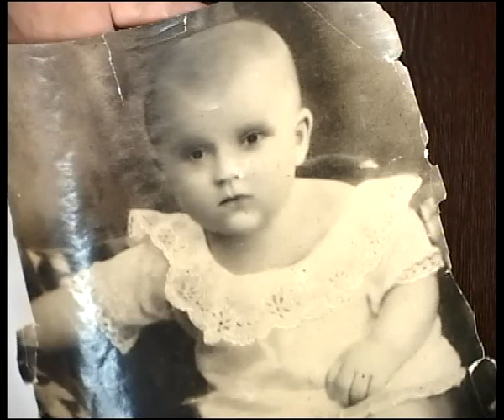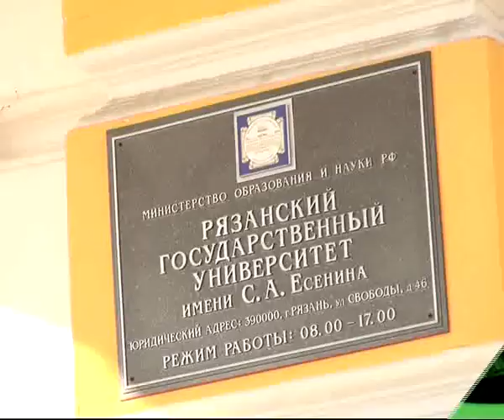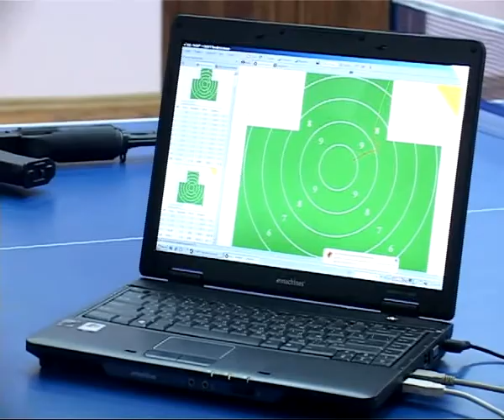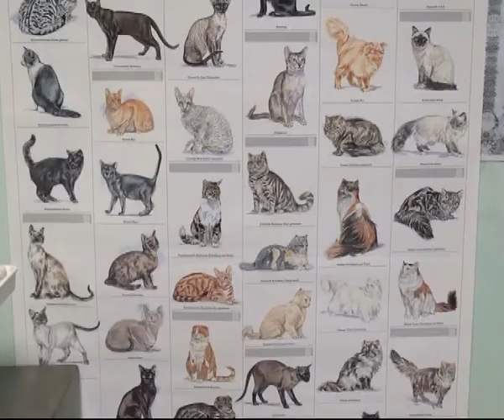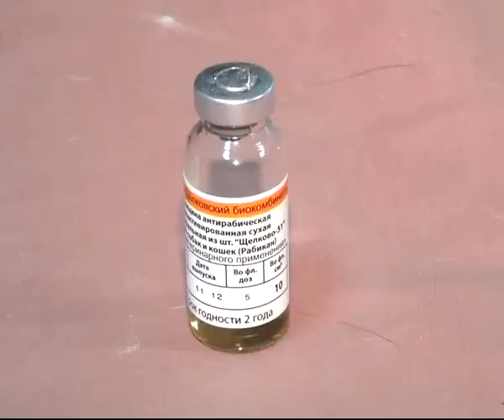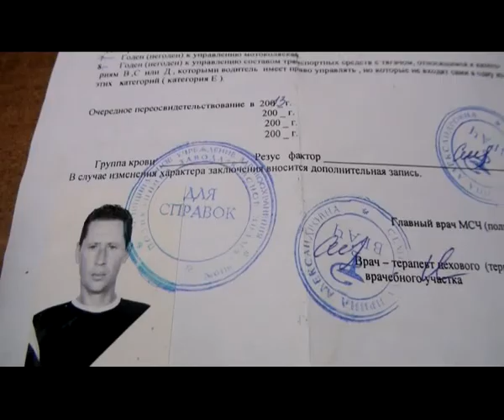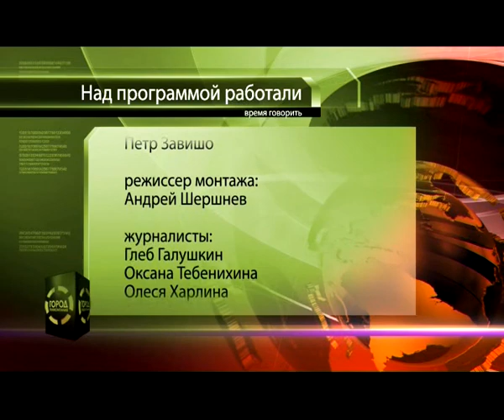Время Говорить 27.01.14